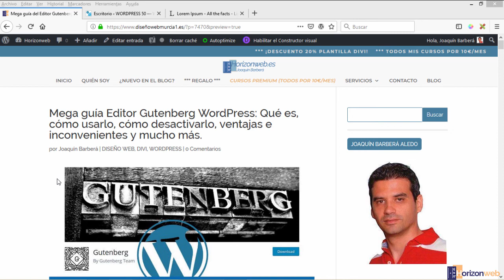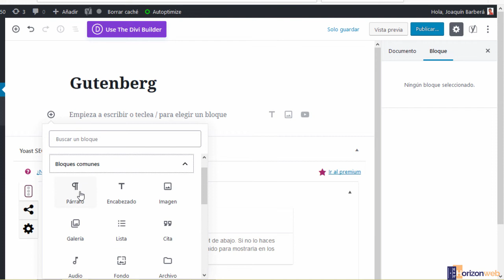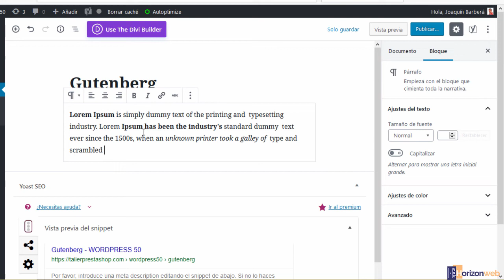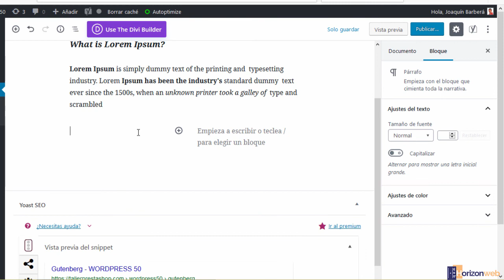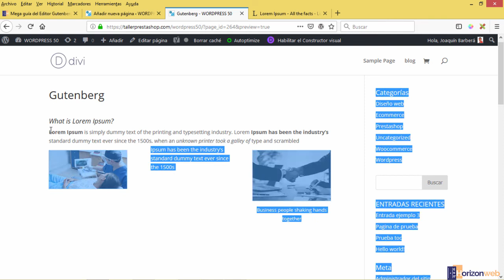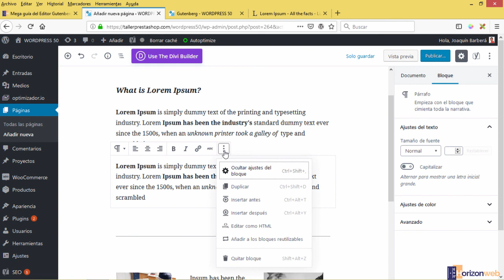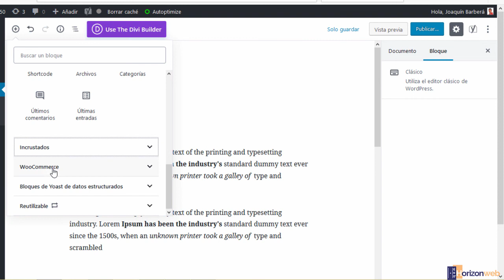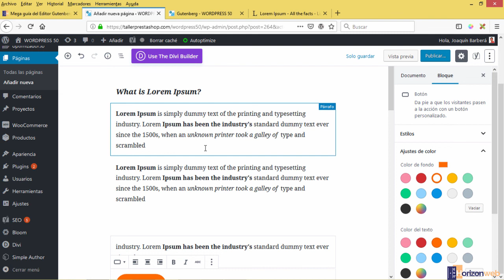Guía editor Gutenberg para Wordpress, aprende a usarlo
☑️ 👉***MIS CURSOS PREMIUM, ACCEDE A TODOS POR SOLO 10€/MES***

Cupón: horizonweb

Post asociado, en el cual se amplían todos los contenidos sobre esta guía del editor Gutenberg Wordpress: